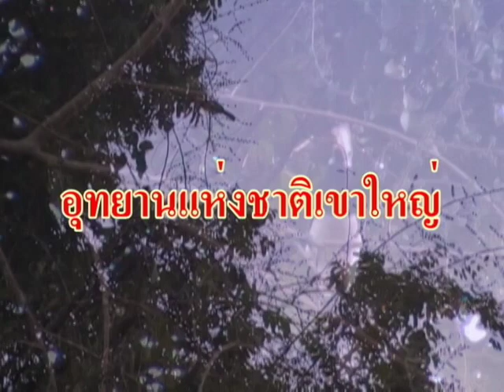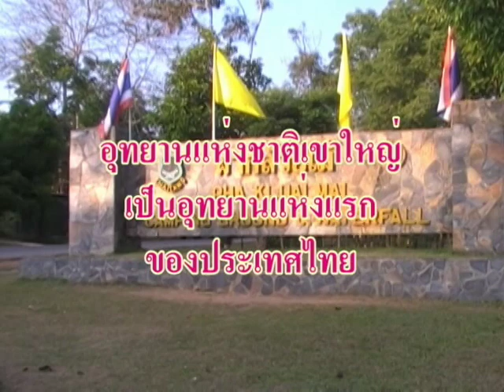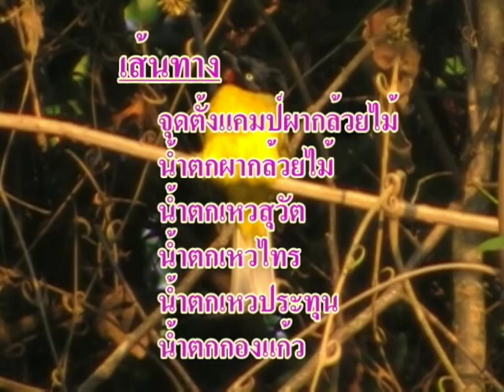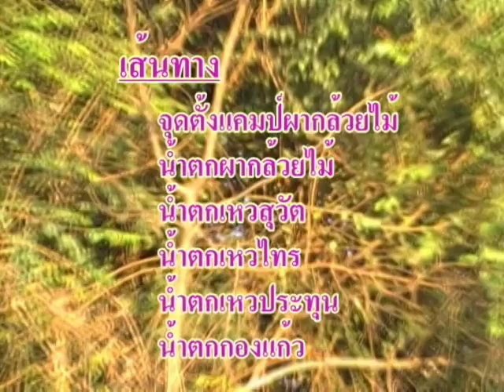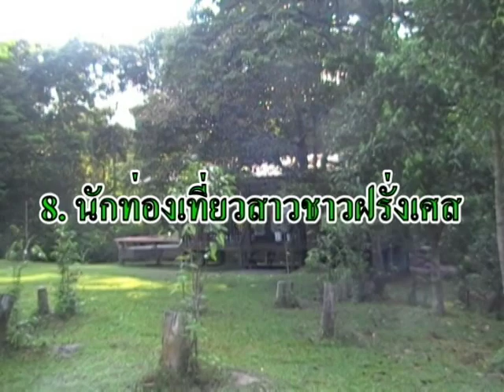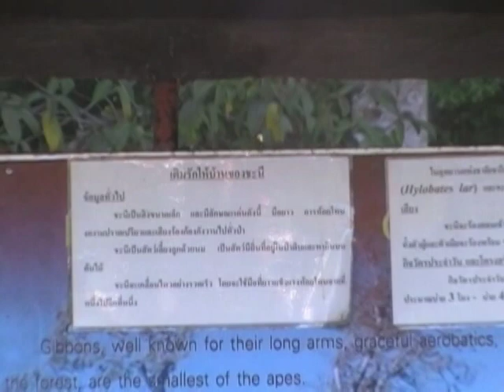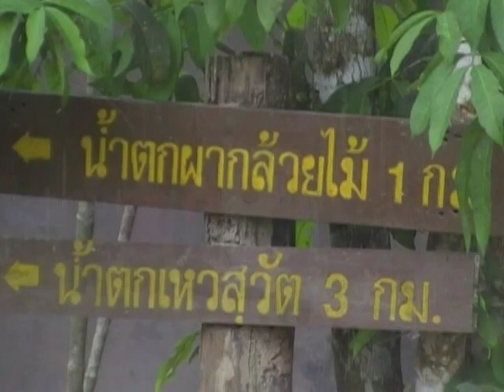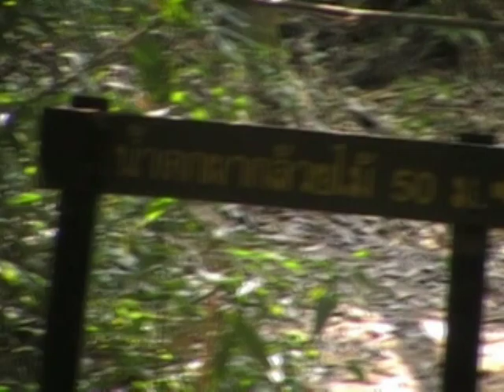เดินป่าเขาใหญ่ 1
วิ่่งพิชิตน้ำตกผากล้วยไม้ 24 กม.
เดินป่าเขาใหญ่ศึกษาธรรมชาติ 20 - 21 กุมภาพันธ์ 2551
ระยะทาง 14 กม.
เส้นทางน้ำตกผากล้วยไม้ น้ำตกเหวสุวัต  น้ำตกเหวไทร  น้ำตกเหวประทุน น้ำตกกองแก้ว